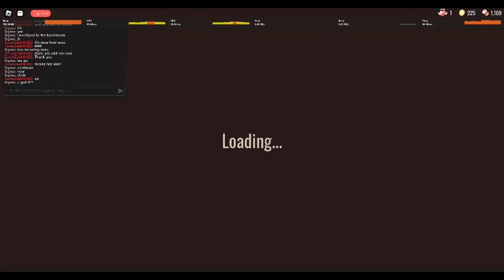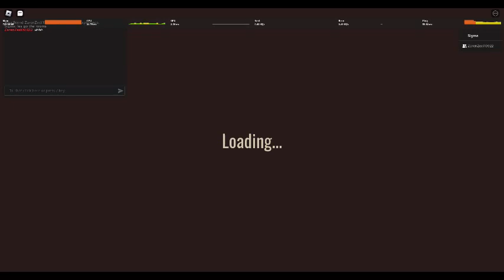doors gameplay 50 - THE ROOMS - part 2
part 2 les go